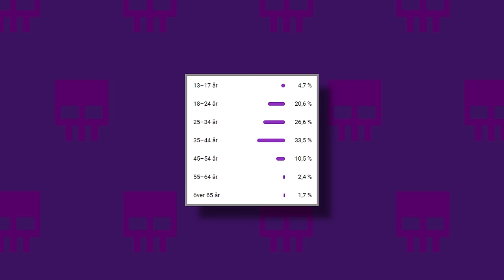Will Your Age Win? | Multiply Or Release 3D in Unity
How old are you? Will your age group win? Teams are divided between four age groups. May the best one win.

Marble Race made in Unity

Music by Artlist (Get 2 extra months on your Artlist subscription with link)